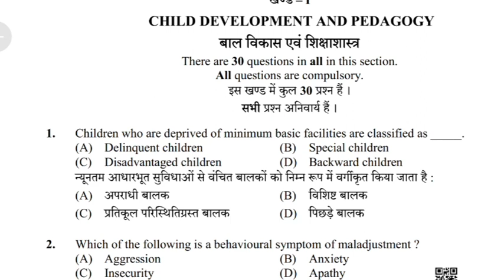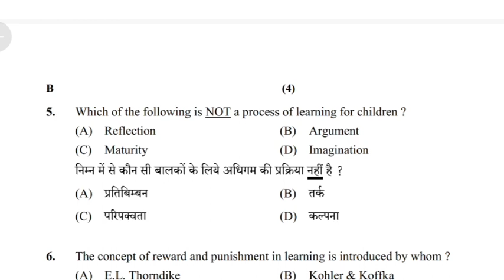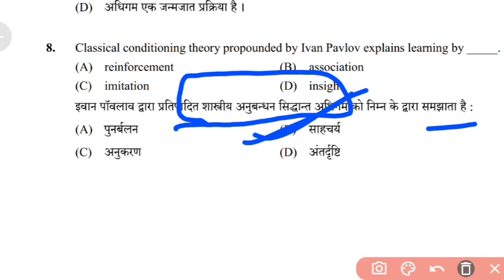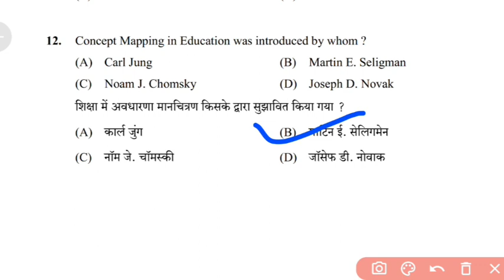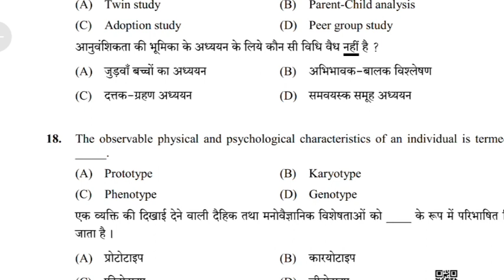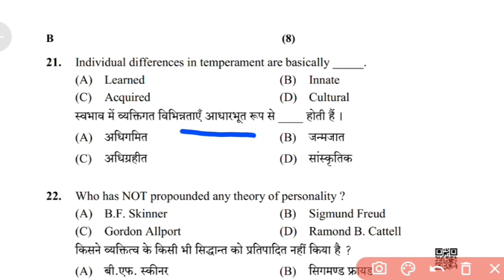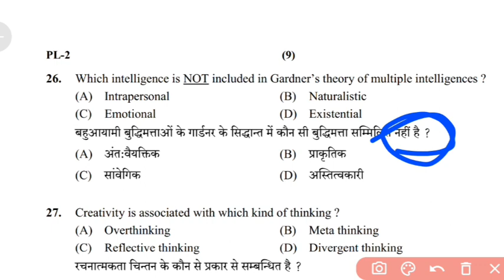REET ANSWER KEY 23 july 2022 second shift / reet 2022 answer key 2022 reet exam answer key 2022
𝚔𝚎𝚢 𝚠𝚘𝚛𝚍𝚜 - 𝚛𝚙𝚜𝚌, 𝚛𝚙𝚜𝚌 𝚜𝚎𝚌𝚘𝚗𝚍 𝚐𝚛𝚊𝚍𝚎, 𝚛𝚙𝚜𝚌 𝚏𝚒𝚛𝚜𝚝 𝚐𝚛𝚊𝚍𝚎, 𝚛𝚊𝚜, 𝚛𝚎𝚎𝚝, 𝚝𝚑𝚒𝚛𝚍 𝚐𝚛𝚊𝚍𝚎 𝚝𝚎𝚊𝚌𝚑𝚎𝚛, 𝚁𝚊𝚓𝚊𝚜𝚝𝚑𝚊𝚗 𝚎𝚡𝚊𝚖, 𝚟𝚍𝚘 𝚎𝚡𝚊𝚖, 𝚛𝚎𝚎𝚝 𝚎𝚡𝚊𝚖 2022 , 𝚐𝚛𝚊𝚖 𝚟𝚒𝚔𝚊𝚜𝚑 𝚊𝚍𝚑𝚒𝚔𝚊𝚛𝚒, 𝚟𝚍𝚘 𝚖𝚊𝚒𝚗𝚜

𝙷𝚊𝚜𝚑𝚝𝚊𝚐 𝚟𝚒𝚍𝚎𝚘 𝚛𝚎𝚕𝚊𝚝𝚎𝚍-

reet admit card out
admit card
admit card 2022
admit card 2022 exam
reer admit card download 2022

23july 2022 reet paper anlyass 2022
23 july 2022 first shift paper anlyass
23 july first paper answer
23 july first shift reet exam 2022
23 july first shift reet exam
reet paper answer key 2022
reet paper answer key exam 2022
reet paper answer key level -1 2022
reet paper answer key level-1 23 july fist shift 2022
reet paper answer key fist shift 2022
 reet paper answer key first shift 2022
reet paper answer key first shift level -1 2022
reet paper answer key first shift level-1 23 july

23 july second shift paper anlyass 2022
23july second shift paper 2022
reet exam 23july second shift 2022
reet exam 23july second shift
reet exam 23july second shift anlyass
reet exam second shift anlyass
reet paper answer key second shift paper level -2 2022
reet paper answer key level -2 shift second 2022
reet paper answer key level-2 shift second paper
reet paper answer key level-2 exam anlyass 2022
reet paper answer key level-2 2nd shift 2022
reet paper answer key level-2 2022

24july papere answer key
24 july paper answer key anlyas 2022
24 july reet paper answer key 2022
24 july reet paper answer key

reet exam 2022 paper answer key
reet exam 2022 paper answer key 24july 2022
reet exam 2022 paper answer key anlyass
24 july second shift paper anlyas
24 july second paper answer key
24 july reet exam
reet paper answer key level-2 24july 2022
reet paper answer key level-2 second shift 2022
reet paper answer key level-2 second shift  24 july 2022
reet paper answer key level-2 second shift
reet paper answer key level-2